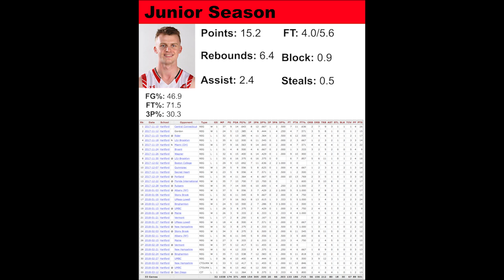John Carroll || Hartford Highlights